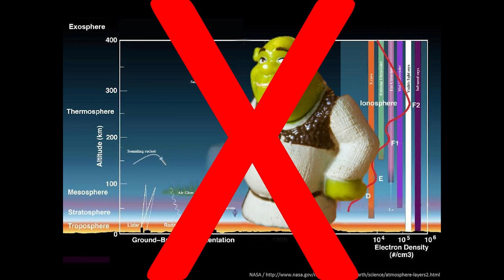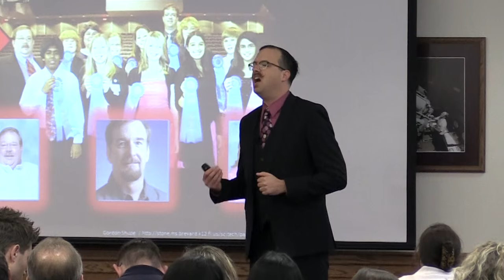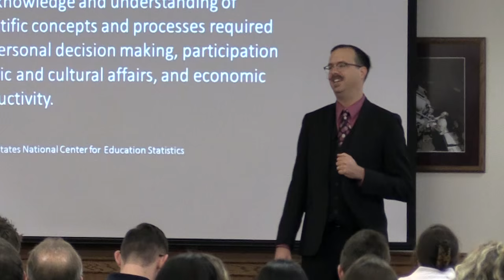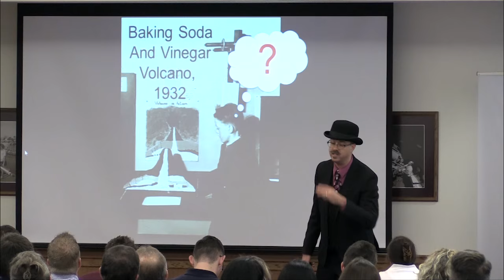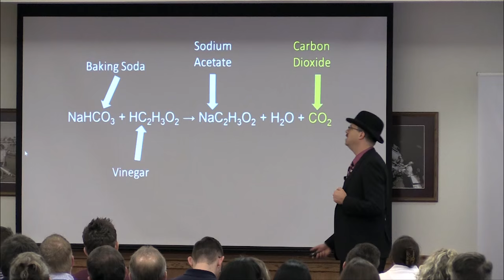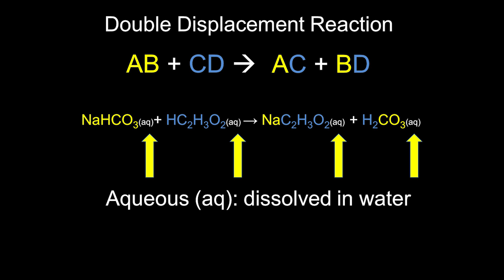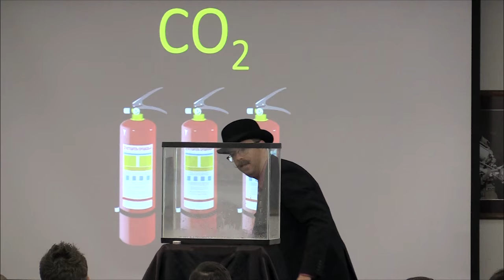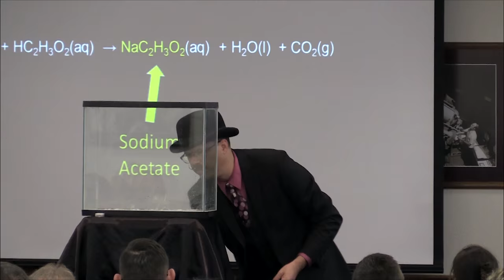The Amazing Gazborrals Demonstration | Jared Campbell | TEDxFloridaTech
This presentation, on the surface, will be about the vinegar and baking soda reaction and why a volcano is the worst example a teacher could ever provide their students. Just below that surface, it is about being passionate and thoughtful about science education.

Jared Campbell is an Instructional Technologist at the Florida Institute of Technology responsible for motivating faculty, staff, and students to learn a plethora of hardware and software titles. He received his Science Education degree from the University of Central Florida and is currently completing a graduate program in Computer Information Systems at Florida Tech. He has been an award-winning instructor of science and technology since 2001. While teaching at the secondary level, he achieved the prestigious National Board Certification, Teacher of the Year, Exemplary Science Teacher, and even participated in the Zero-G weightless flights of discovery. His years of teaching chemistry, science research, and technology give him  a unique perspective on how to use technology to maximize learning and productivity.  In the real world, he performs wacky original music in Oranga Tanga.